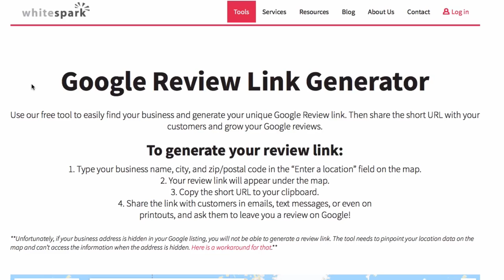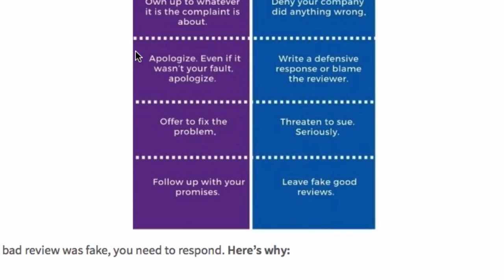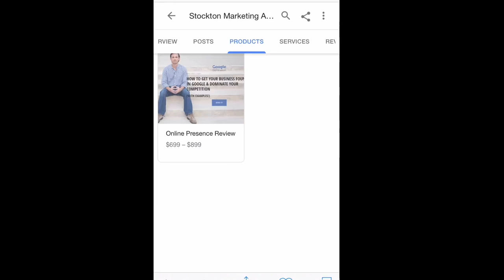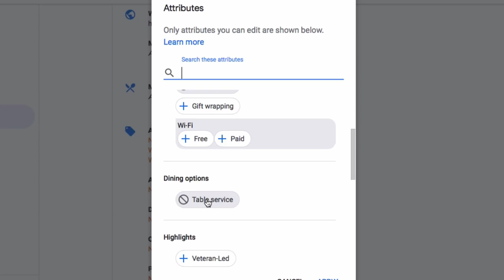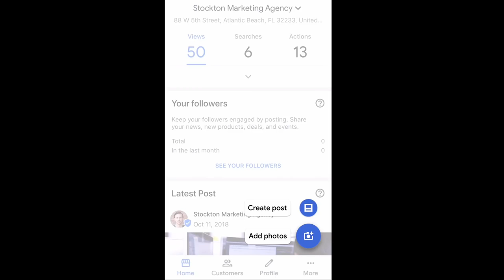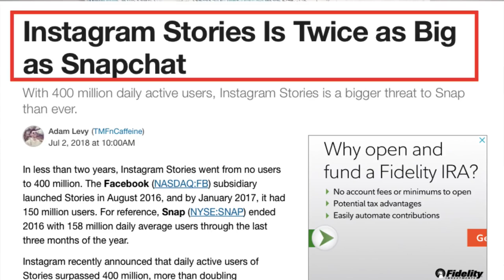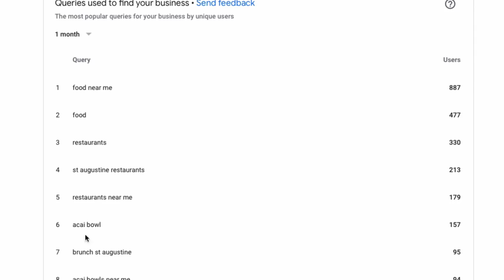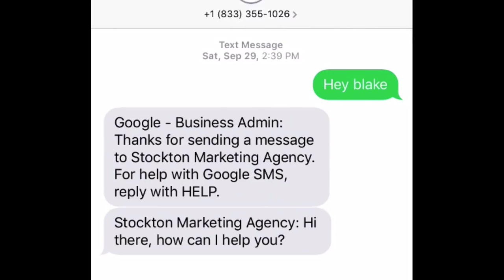GOOGLE-MY-BUSINESS-RANKING-DIGITALWORLDVISION.ONLINE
Google My Business Tips Tricks Google-My-Business Optimization Is The Locally 1st Stop Experts Build In Creating A Digital Asset.

Another is not listening and following all the steps .

The best marketing opportunities for local business in 2021 is Google My Business my business owners set up there Google My Business like a amateur and it costs them substantially its one of the most ridiculous bloopers of our times i will not say what i really think .
This platform is wide open locally as your competitors are also not using Google My Business To maximize opportunities.

Local Google My Business Expert Blake Stockton gives in this video his best tips.

Google My Business is wide open across many types of industry.

Google My Business is the biggest opportunity for local businesses to start with success in 2021 to set expectations of seeing the best year ever for your business by being aware then starting .

Video presented by Blake Stockton expert in Google My Business .

How do I get started using my listing on  Google My Business?

What are the steps to set up Google My Business for customer generation .

Ideal for local restaurants, trade industry professionals and sporting clubs and businesses .

kelly Hector

Google MY Business Page